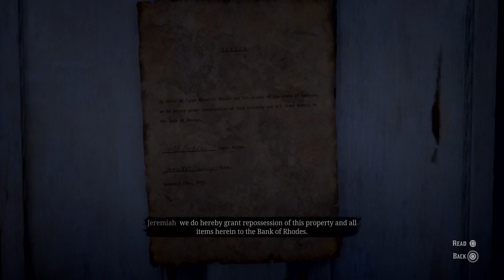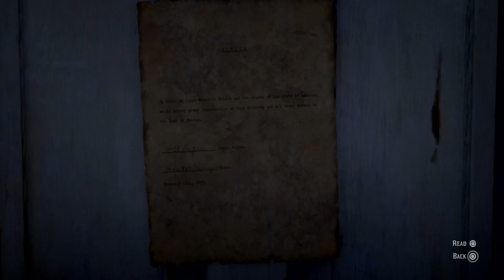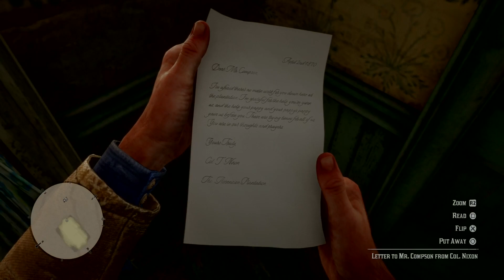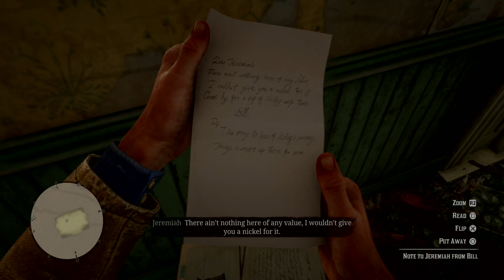Red Dead Redemption 2: Chapter 3 - Mission: The Iniquities Of History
Full walkthrough of the 3rd chapter, mission: The Iniquities Of History of Red Dead Redemption 2